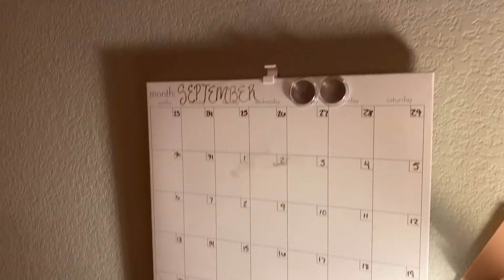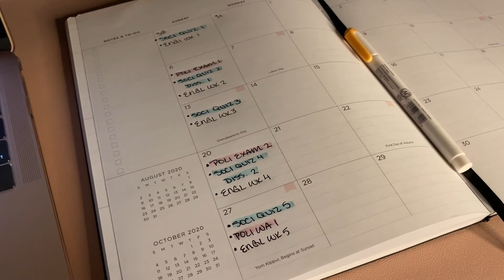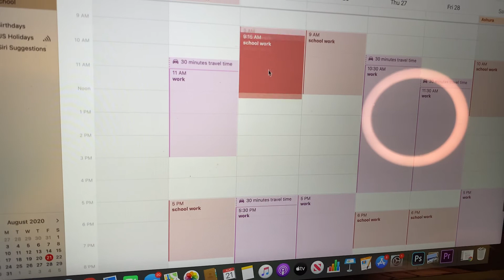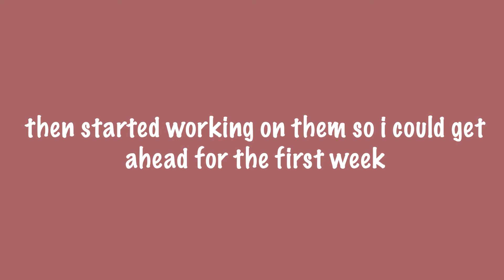COLLEGE VLOG: prep w/ me for a new semester, redoing my desk area, course planning...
In this video I take you along with me as I prepare for the upcoming fall semester of college classes. I redecorate my study area, show you how I like to plan out my school weeks, and more.

ALL SONGS USED ARE FROM LAKEY INSPIRED:
1. Blue Boi
2. Arcade
3. I Found Me
4. Golden Hour